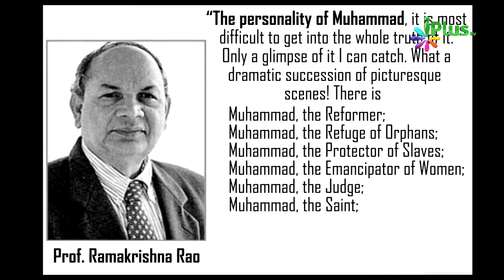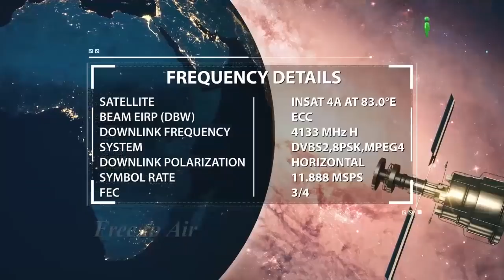Prof. Ramakrishna Rao Ne Kya Likha Prophet Muhammad saw Ke Bare Mein By Zaid Patel